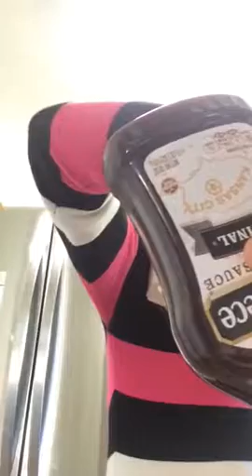2nd short video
: o j